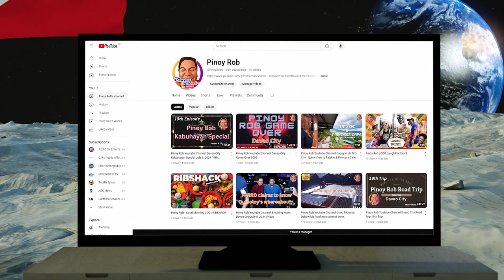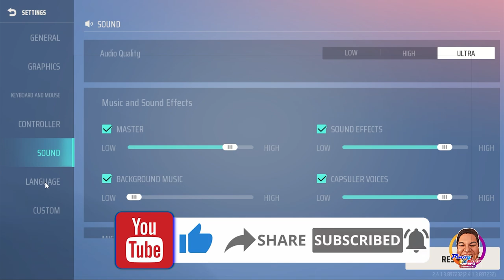Pinoy Rob Youtube Channel Pinoy Rob Gamer FARLIGHT #10 Cagayan de Oro